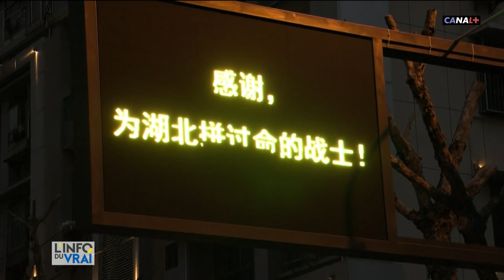La Chine s'apprête à déconfiner et reconfiner dans l'inquiétude d'une deuxième vague de coronavirus,